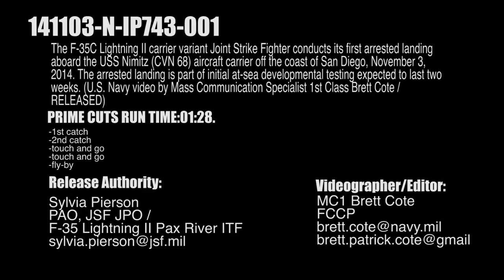First F 35 Lightning II Arrested Landing aboard an Aircraft Carrier at Sea 2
The Navy made aviation history Nov. 3 as an F-35C Lightning II carrier variant Joint Strike Fighter conducted its first arrested landing aboard the aircraft carrier USS Nimitz (CVN 68) off the coast of San Diego. The arrested landing is part of initial at-sea Developmental Testing I (DT-I) for the F-35C, which commenced Nov. 3 and is expected to last two weeks. (U.S. Navy video/Released)
This work by PO1 Brett Cote